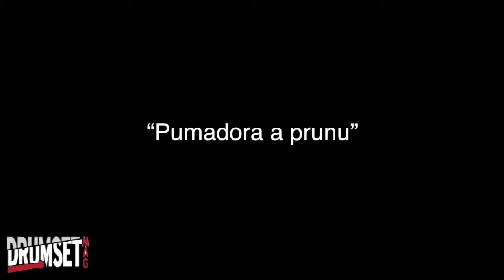Massimo Cusato | Tamburello/Drumset combo | Song: Pumadora a prunu | Band: QuartAumentata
Tamburello - Drum set Combination - Funk - Tarantella - World Music -

Beginning in the mid nineties, Massimo Cusato pioneered the use of the tamburello with a drum set. Since then he has perfected and expanded this unique style using his Multi Drum Set and combining it with other percussion instruments. The combination of tamburello and drum set defined his unmistakable sound and has become the reference point for many percussionists in the Italian/Ethnic folk music.
Arnaldo Vacca, Giovanni Imparato, Ettore Mancini, Horacio Hernandez, Cristiano Micalizzi, Maurizio Dei Lazzaretti, and Louis "Changuito" Quintana are the teachers that most influenced Massimo during his early years of study. He is a sensitive musician with an artistic and humane sensibility. This coupled with his varied musical training helped develop his keen ability to play across a wide swathe  of  musical  styles.  His  extensive  career   has   found   him   on television, on stage and in concert halls playing with some of the international music scene's biggest performers. Massimo has played with Quartaumentata, Massimo Ranieri, Niccolò Fabi, Simone Cristicchi, Paola Turci, Tony Bungaro, Eugenio Bennato, Marco Zurzolo, Lucilla Galeazzi, among many others.
In 2015, Massimo signed an endorsement contract with the prestigious drum company Remo Inc. Together with them he designed and launched the Tamburello Calabria and a hybrid instrument the Pandurello into the world market.